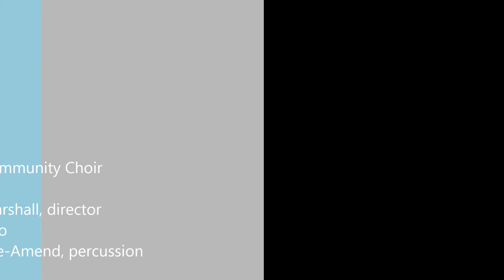Prospect Park Community Choir ~ Get Happy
Get Happy   H. Arlen & T. Koehler, arr. M. Huff

Prospect Park Community Choir
Come On, Get Happy!
April 26, 2015
Sarah Amend-Marshall, director
Dawn Huso, piano
Michael Lawrence-Amend, percussion